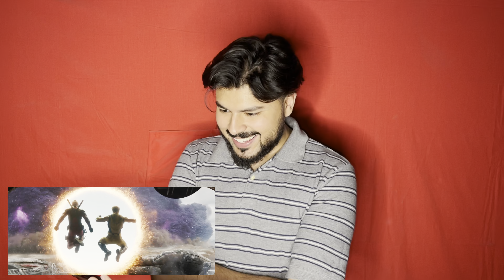Deadpool & Wolverine Trailer Reaction